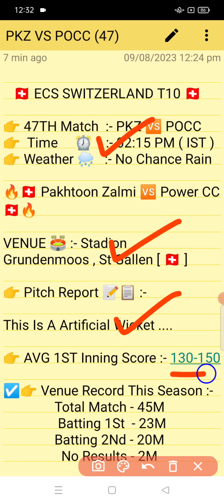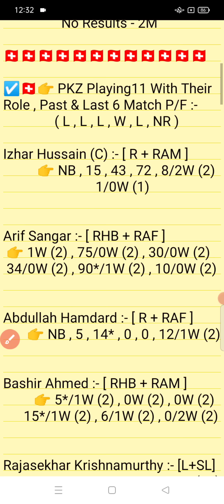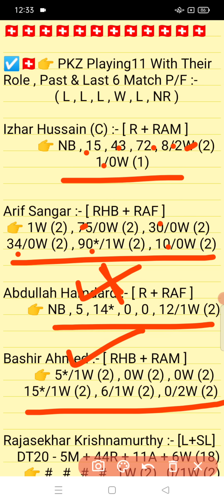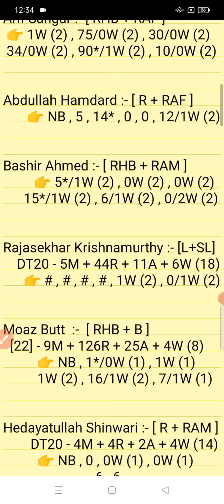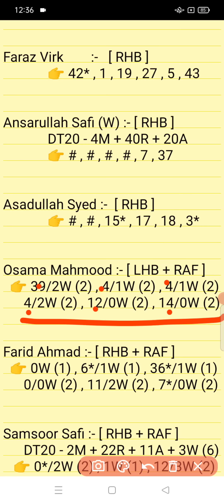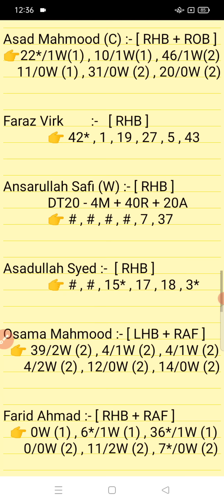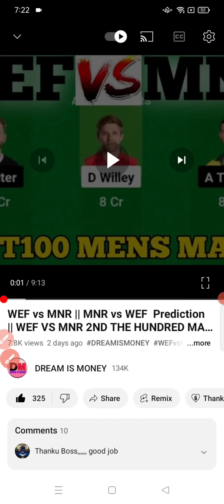PKZ vs POCC || POCC vs PKZ Prediction || PKZ VS POCC 47TH ECS SWITZERLAND T10